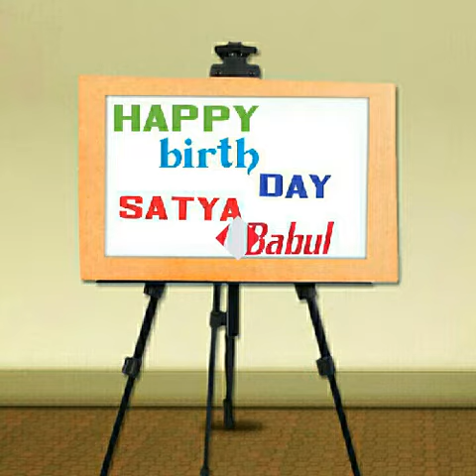Happy birthday to babul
Satyabrata rout